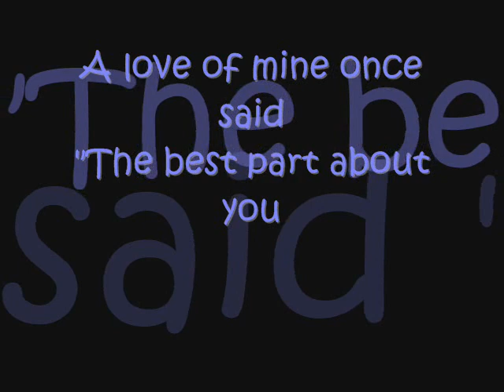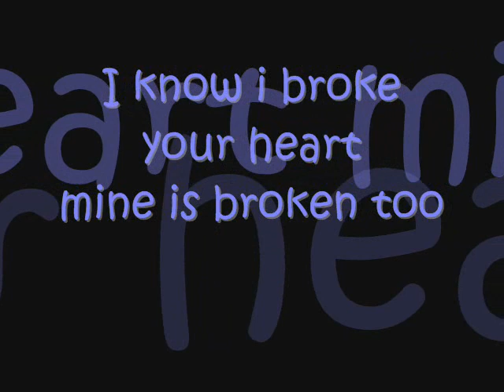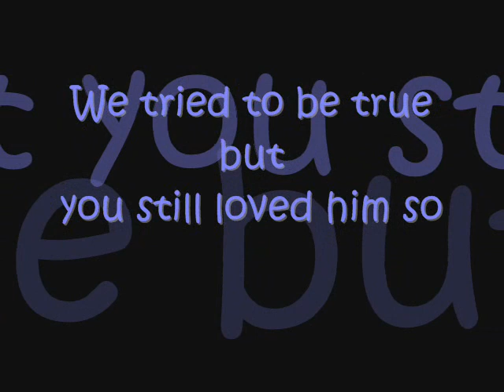Lie to the truth - The Young Veins lyrics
but i love this song!! =)